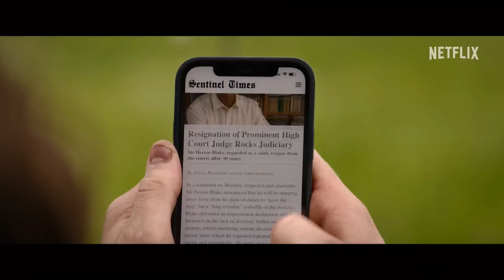I CAME BY (2022) Trailer ITA del Film Crime Thriller con George MacKay e Hugh Bonneville | Netflix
Dal 31 AGOSTO solo su

Per rimanere aggiornato/a su tutte le prossime uscite di Film e Serie.

🎥DIRETTO DA: Babak Anvari

📖TRAMA: Un graffitista che prende di mira le case dei benestanti scopre un oscuro segreto in un seminterrato nascosto e scatena così eventi che mettono in pericolo i suoi cari.

👥CAST: George MacKay, Hugh Bonneville, Kelly Macdonald, Varada Sethu, Antonio Aakeel, Peter Bramhill, Percelle Ascott, Amerjit Deu, Gabriel Bisset-Smith, Paddy Wallace, Kitty Lovett, Lee Byford, Micky McGregor, Yazdan Qafouri, Marilyn Nnadebe, Edward Wolstenholme, Michelle Thomas, Sean Coleman.